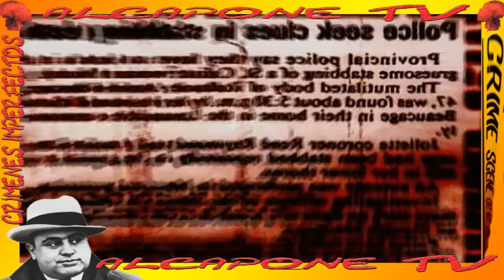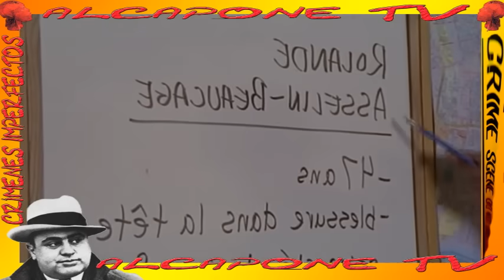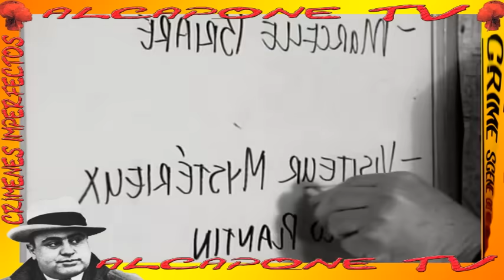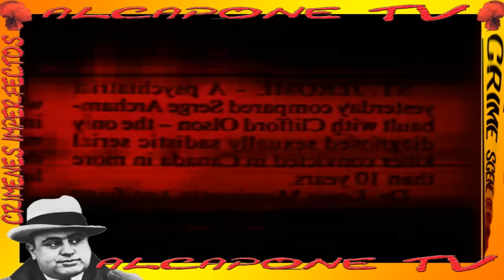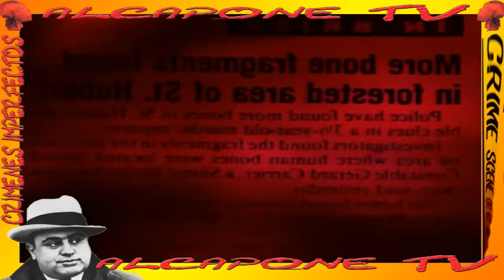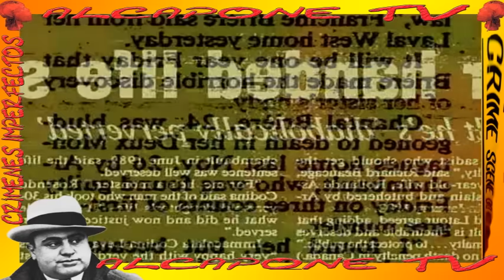Crimenes Imperfectos (IC), El carnicero de Humanos 25214